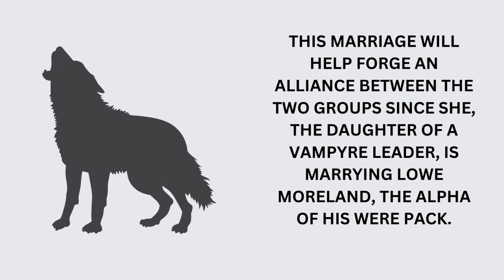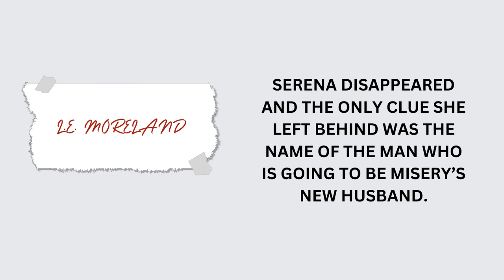Adult Book Trailer: Bride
Bride by Ali Hazelwood

This book is recommended for adults.

Katrina rates this book 4 out of 5 on her Romance Book Heat Scale.